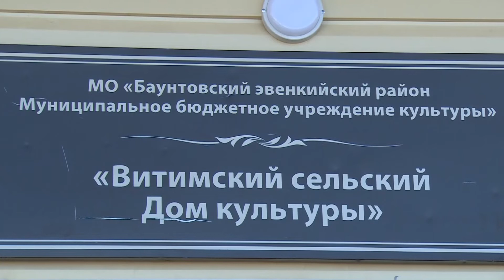В Баунтовском районе Бурятии открыли новый Дом культуры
В Баунтовском районе Бурятии открыли Дом культуры. Новое здание возвели на месте старого Витимского сельского клуба. Его построили еще в 1979 году, оно давно обветшало. На новый культурный объект потратили почти 13 млн. рублей, в том числе, 1,5 млн. из республиканского бюджета.